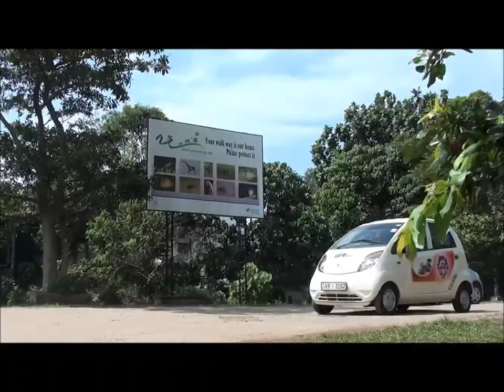Santa @ your doorstep this Christmas from Arpico Supercentre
How would you like Santa to come and deliver a gift to your loved ones this Christmas, this season Arpico Supercentre will make that dream a reality. Buy a gift from Arpico Supercentres Hydepark Corner, Wattala & Negombo and GET THEM DELIVERED BY SANTA TO YOUR DOORSTEP. Isn't it great to have Santa (a real Santa WOOOOOW. A cherry suite and jolly HO HO HO. . ) at your door step this Christmas.Some conditions apply for further details contact Santa reservation desk at Arpico Supercentres Hydepark Corner, Wattala & Negombo